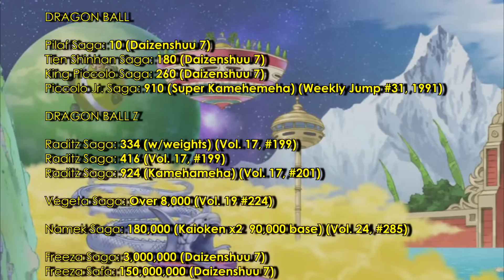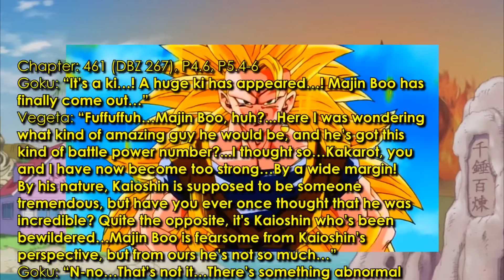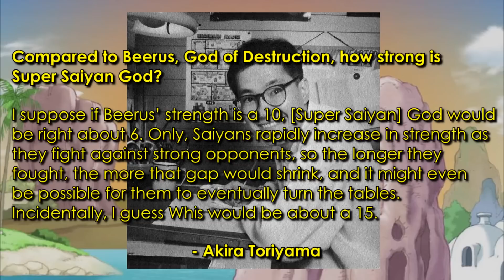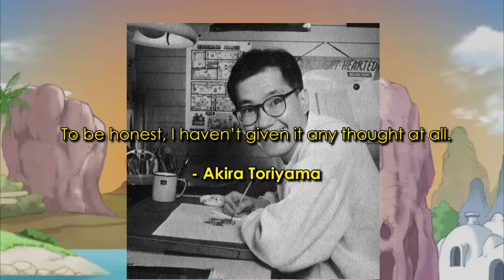Goku: The Power Level Series - Episode #7 (Finale)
Thank you to anyone who stuck with me through this journey! More to come soon.

This series initially began as a 40 min video, but as I finished my research I realised I had over an hours worth of content here... at least... so instead of torturing you guys with a dragon ball version of the sound of music, I decided to break it into a series of videos...

It's the first time I've ever tried to do things like this so if you want to see more of it let me know!